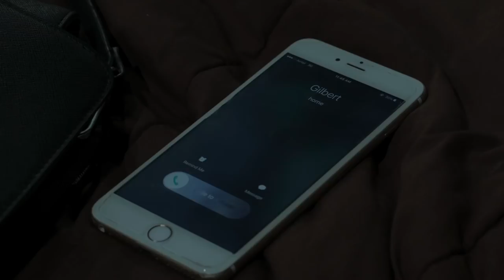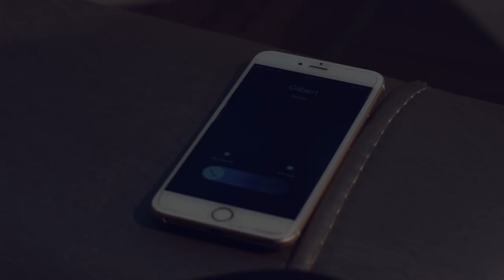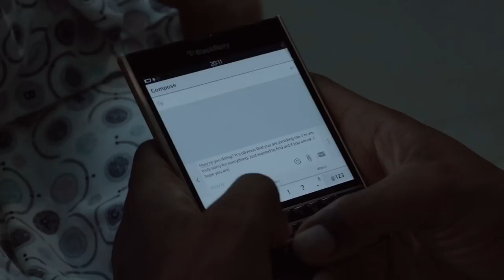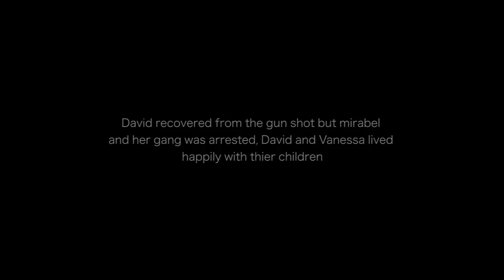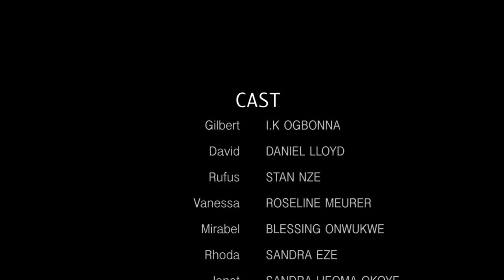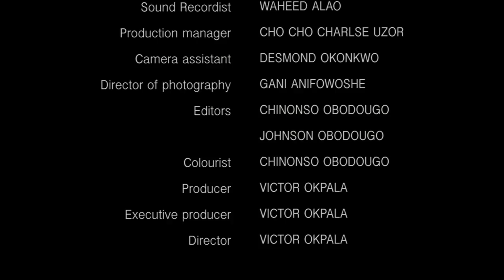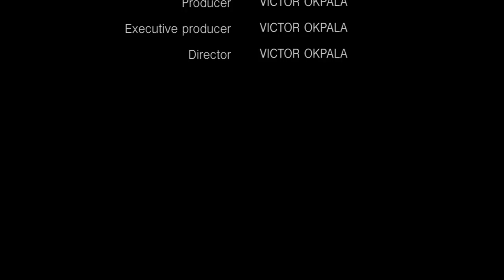SHATTERED LOVE - LATEST NOLLYWOOD BLOCKBUSTER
David and Vanessa are in a serious relationship, But out of greed and lust he left Vanessa and fall for a wealthy lady who is well connected and promise David a good life. But there is a twist.

Starring: I.K Ogbonna, Danel Lloyd, Stan Eze, Roseline   Meurer, Blessing Onwukwe

Producer: Victor Okpala

Director: Victor Okpala